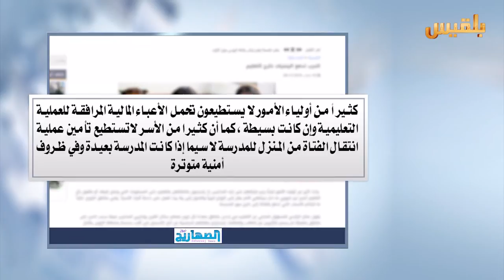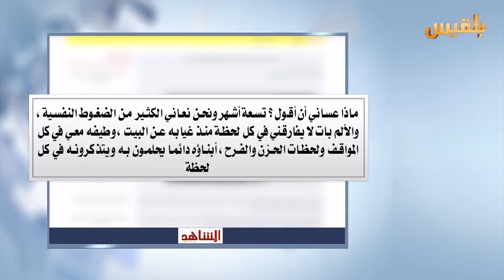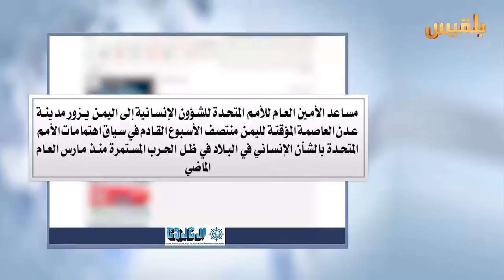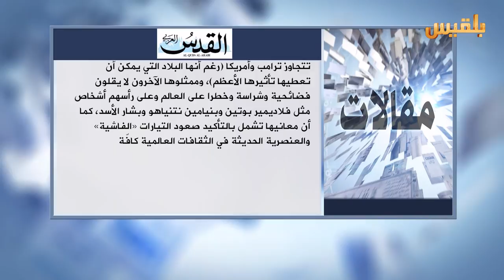كشك الصحافة | 10 - 11 - 2016 | تقديم : افنان توركر